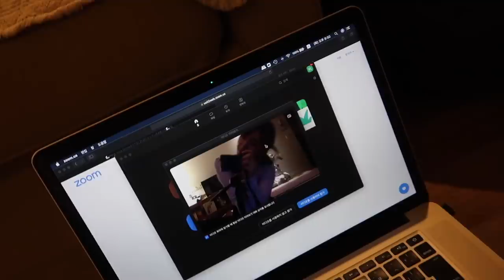eng)【日韓カップル】6ヶ月赤ちゃんと共に過ごす我が家のナイトルーティン｜夜ご飯・お風呂・離乳食・ヨガ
Please help me + other viewers by adding subtitles for this video in your language here! 🥰

MUSIC